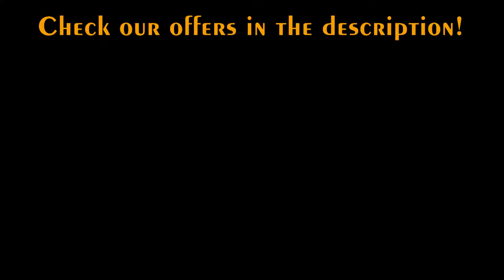Copyright Free Music & Video | Yoga practice fitness | Niya - A dispute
Music Quest is the channel for Copyright Free Music and Video for content creators.

Get the Complete Singorama Package and Start Singing Like A Pro

GET High-Quality Sounds, Loops, Kits, Vocals, VST’s, Presets, and Musical Accessories

Call Our Experts at 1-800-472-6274 For Extra Savings at Sam Ash

You’re free to use parts form this video in any of your videos, but you must include the following in your video description (Copy & Paste):

Video from Pixabay and Pexels

Just promote and share music and video.
We will remove your material immediately. PLEASE do not choose a Youtube strike.

Music Quest channel is created to promote and support new artists, (musicians/labels, composers, producers, photographers/filmmakers).

🔔 We strive to find the best and most enjoyable music and video for you guys! We hope to make your days more beautiful with all we share ! Peace, love and music.